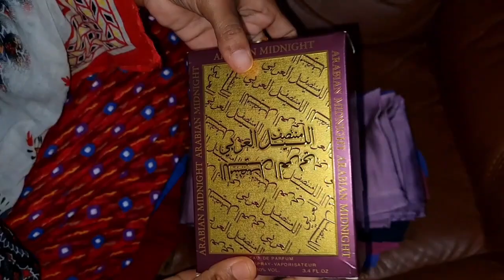সকাল থেকে সন্ধ্যা পর্যন্ত..দুই বান্ধবী কি কি করলাম 🥳 ইউটিউবার হওয়া এতো সহজ না 🤔 Daily Vlog 2022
আসসালামুয়ালাইকুম
কেমন আছেন সবাই ?? আশা করছি আল্লাহর রহমতে সবাই অনেক ভালো আছেন 👍👍
Lekhon Studio By Taslima 👈👈 এটা আমাদের চ্যানেল //

      ভিডিও এর বিষয়ে যদি কোনো প্রশ্ন থাকে// অবশ্যই কমেন্ট এর মাধ্যমে জানাবেন// আমি আমার সাধ্যমত উওর দেওয়ার চেষ্টা করবো ইনশাআল্লাহ 👍👍👈👈